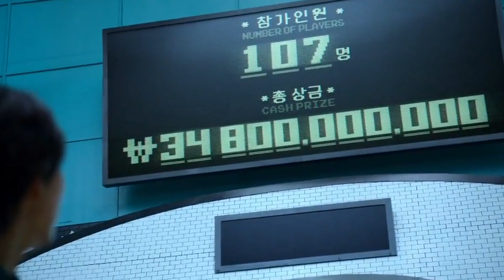Squid Game Casts - whats keeping them busy in 2022? Whats in store for them in the future?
If you're curious about the stars of Squid Game now, then you've come to the right place! In this video, we'll take a look at where the actors and actresses from Squid Game are now. From Yoo Seung Ho to Nam Joo Hyuk, we'll find out where all of the stars are now and what they're up to.

If you're a fan of Squid Game, then this video is for you! We'll explore the careers of the stars of Squid Game and see where they are now. From acting to music, we'll take a look at what they're doing now and where they'll be in the future. Curious about the cast of Squid Game? Then this video is for you!

Are you a kdrama fanatic? Then watch this and see if you have the signs